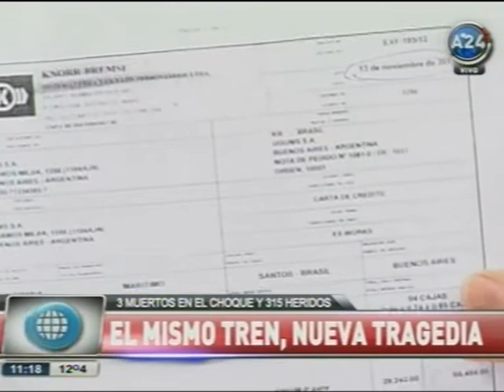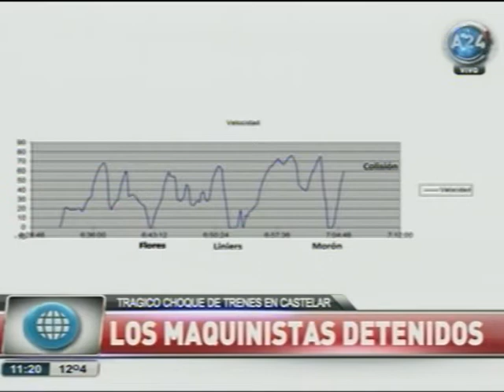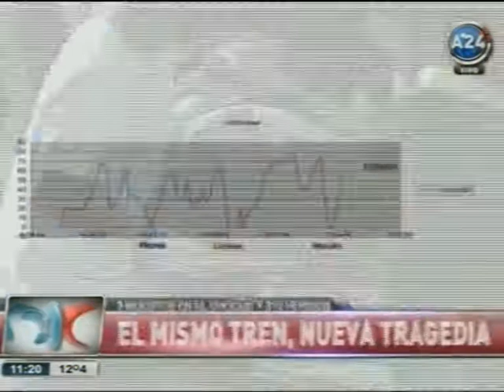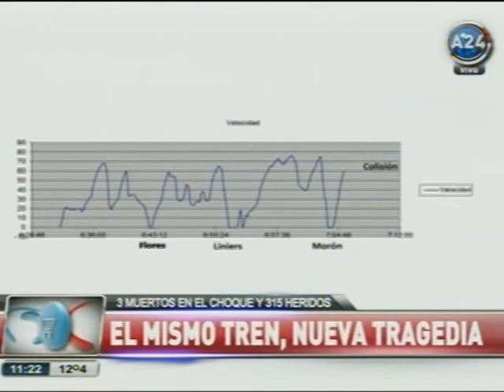Jonatan Viale Blog | El mismo tren, nueva tragedia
El ministro difundió los comprobantes de las reparaciones a los vagones, incluidos los frenos nuevos, y la medición de la velocidad del GPS de la máquina.